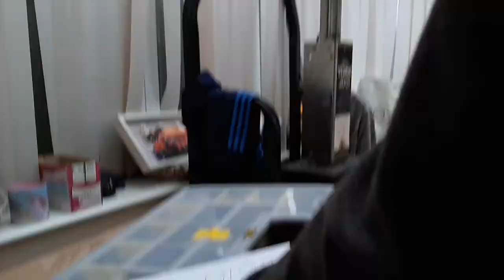Dog temper tantrum destroys pizza because he does not want little Caesars part 1